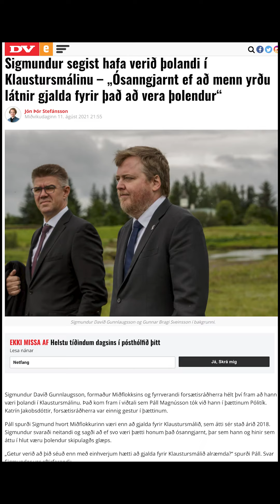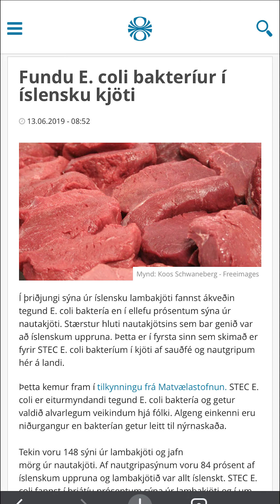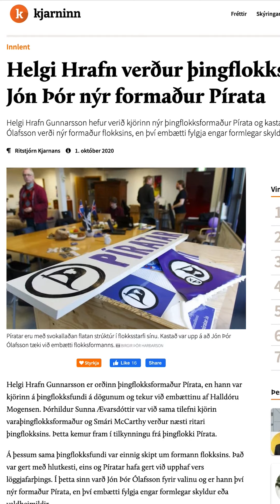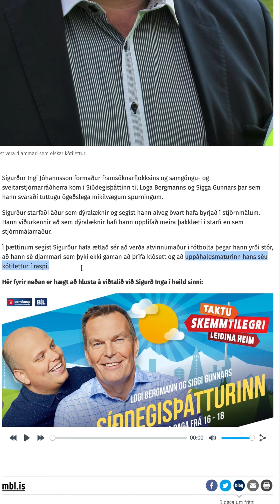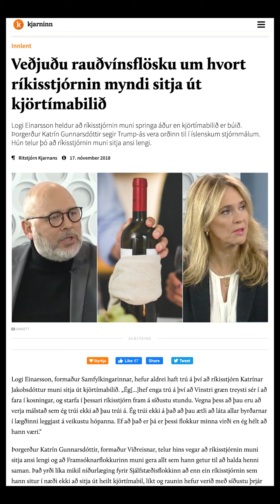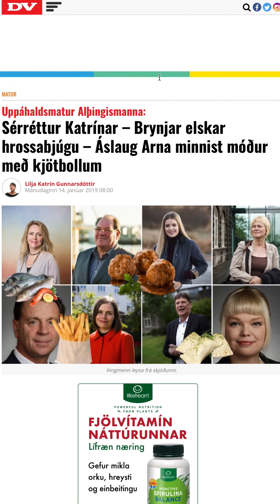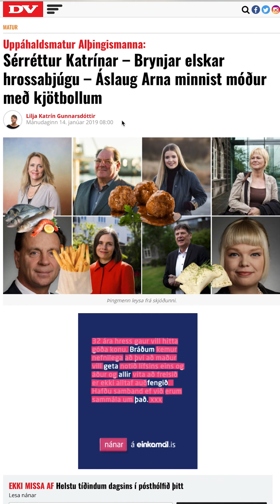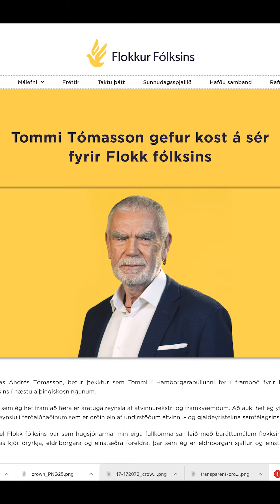Kosningalokur 2021! Samlokur innblásnar af formönnum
Hér eru samlokur innblásnar af formönnum allra stærstu stjórnmálaflokkanna. Minni svo á að kjördagur er 25.sept og hvet fólk til að nýta réttinn.